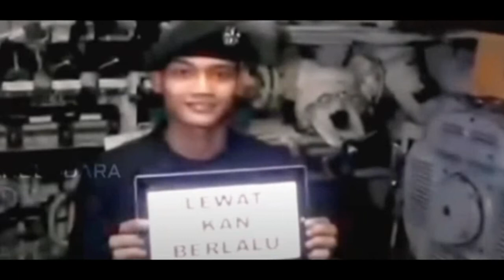QUE HARIAS SI FUERAN TUS ULTIMOS MOMENTOS?, VIDEO DE MARINOS SUBMARINO INDONESIA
Hasta que nos volvamos a ver”, la última canción que escucharon marineros del submarino indonesio, "Aunque no estoy preparado para echarte de menos, no estoy listo para estar sin ti, espero lo mejor de ti", cantan los marineros en presencia del comandante del sumergible, quien estaba por jubilarse, SubmarinoIndonesio SubmarinoHundido SubmarinoIndonesia, Cantando y sonriente, así se veía tripulación del submarino hundido en Bali en último video, Video de marineros del submarino hundido cantando emociona a Indonesia El video fue grabado con un móvil en el interior del submarino KRI-Nanggala-402 antes de que desapareciera en las aguas al norte de la isla indonesia de Bali, MUNDO
Indonesia encontró al submarino desaparecido partido en pedazos en el fondo del mar: los 53 tripulantes están muertosEl presidente ya había expresado su pésame el sábado, tras el hallazgo de posibles restos de la nave. Se cree que una falla eléctrica podría haber impedido a la embarcación realizar los procedimientos de emergencia para regresar la superficie El submarino indonesio desaparecido el miércoles fue encontrado partido en pedazos en el fondo del mar en aguas de Bali, dijo el domingo el Ejército, y confirmó que los 53 tripulantes murieron, VIDEO: Así fueron los últimos momentos del submarino de Indonesia
Se trata de la tripulación del submarino que se hundió en Indonesia, en sus últimos momentos. ACCIDENTES
Video: Captan momento trágico en que tripulación de submarino canta antes de hundirse
Los 53 tripulantes del submarino perdieron la vida tras el trágico accidente, Difunden video donde tripulación canta antes de que submarino se hundiera en Indonesia